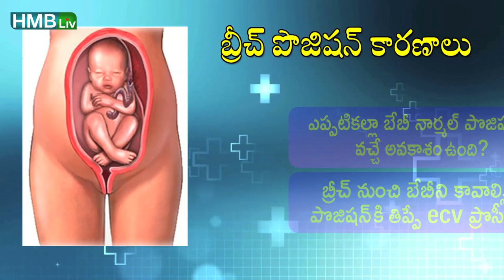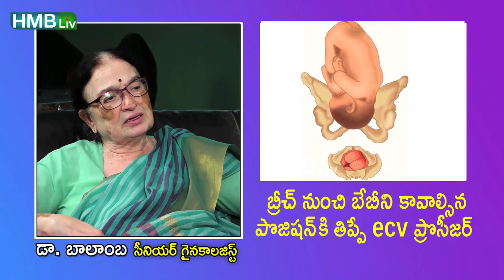బ్రీచ్ బేబీ - కారణాలు | పొజిషన్ కి వచ్చే అవకాశాలు | DR BALAMBA Exclusive playlist HMBLiv